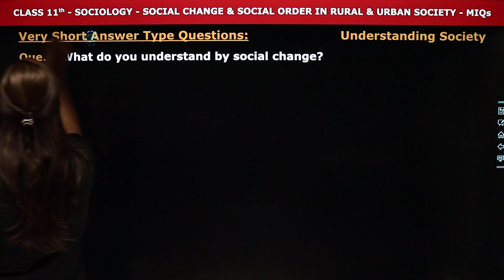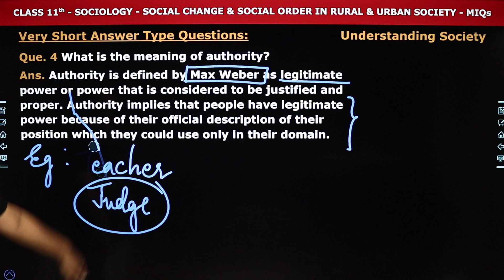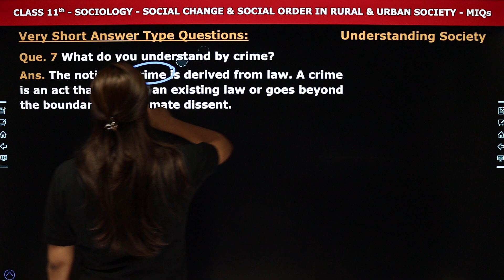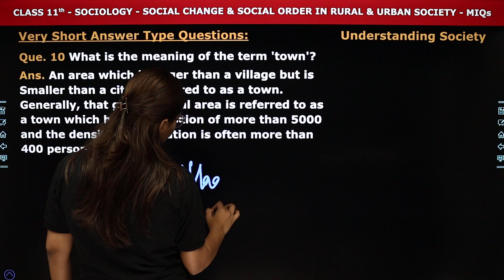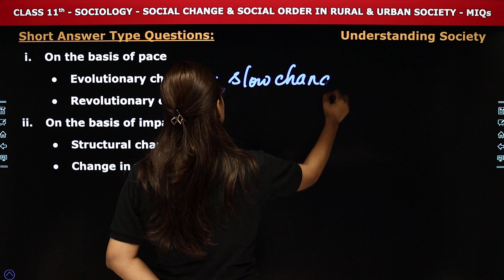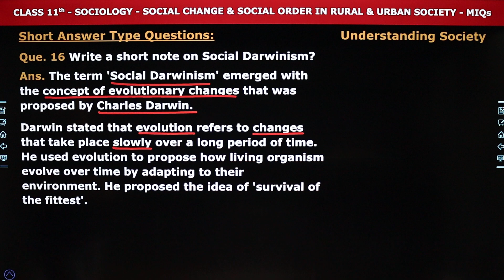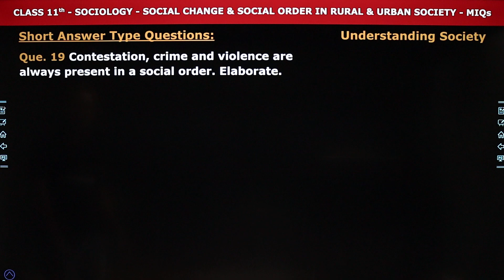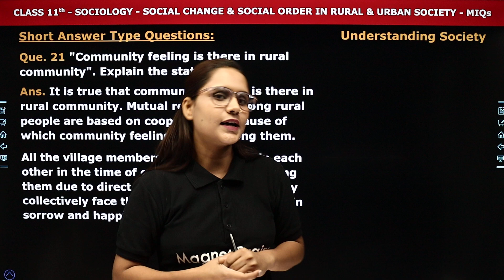Social Change and Social Order in Rural and Urban Society - MIQs (Part 1) | Class 11 Sociology Ch 2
✔️ Class: 11th
✔️ Subject: Sociology
✔️ Chapter: Social Change and Social Order in Rural and Urban Society  (Chapter 2)
✔️ Topic Name: Most Important Questions (Part 1)
✔️ Topics Covered In This Video (By Saloni  Mam): This video covers the Most Important Questions (Part 1) from the Class 11 Sociology Chapter, Social Change and Social Order in Rural and Urban Society by Saloni Mam. Discover how to answer the most difficult questions in this chapter and gain a better understanding of the complexities of cultural diversity. Through understanding the different aspects of cultural diversity, this video will help you to enhance your knowledge and prepare for exams. Learn effective strategies to approach the most important questions and become a subject expert.
00:00 Social Change and Social Order in Rural and Urban Society - Most Important Questions
00:39 Que 1 - Que 14: Very Short Answer Type Questions
           Que 1 - What do you understand by social change?
25:32 Que 15 - Que 21 : Short Answer Type Questions
           Que 15 - Define social change & mention its types
46:28 Website Overview

class 11 sociology most important questions chapter 2 part 1
sociology chapter 2 most important questions part 1
social change and social order chapter 2 important questions
class 11 sociology chapter 2 important questions part 1
most important questions sociology chapter 2 part 1
class 11 sociology social change and social order important questions
chapter 2 sociology most important questions rural and urban society
sociology chapter 2 most important questions for exam
class 11 sociology chapter 2 most important questions
most important questions social order and change chapter 2 class 11